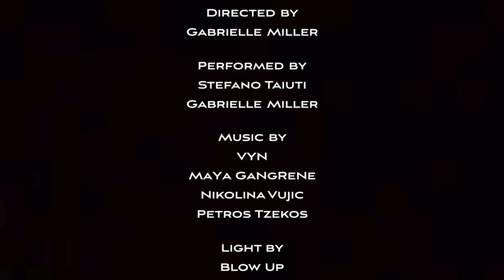What Happens In The Dark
Performed at Javorwood Festival Bosnia, 2018